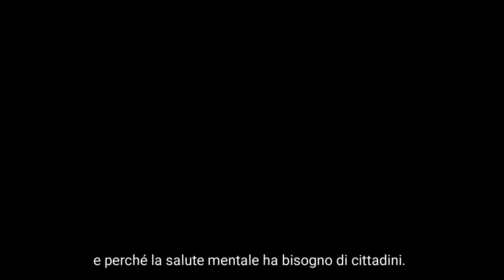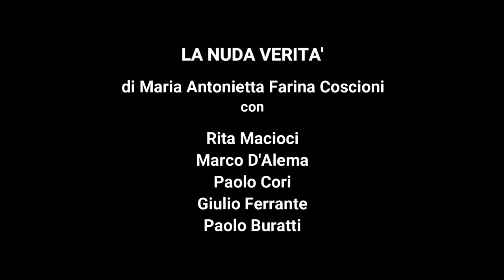Alchimia, 20 anni di impegno sociale